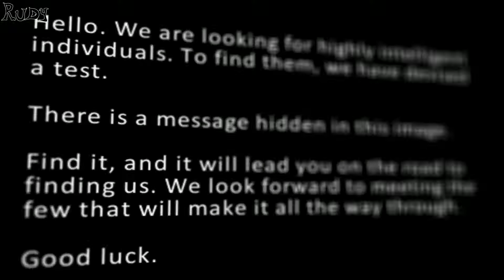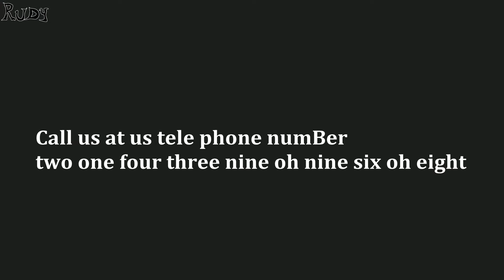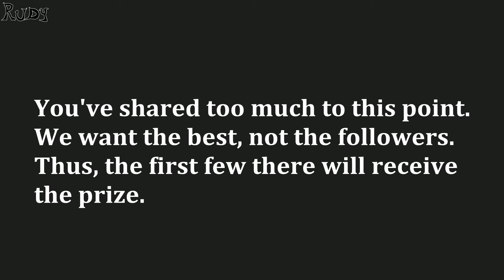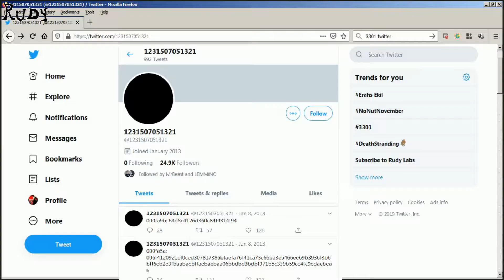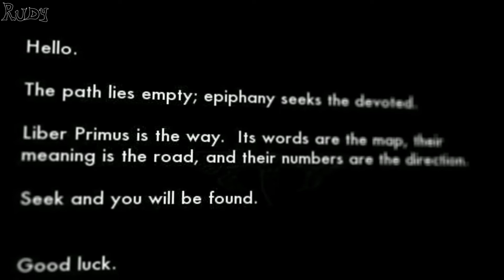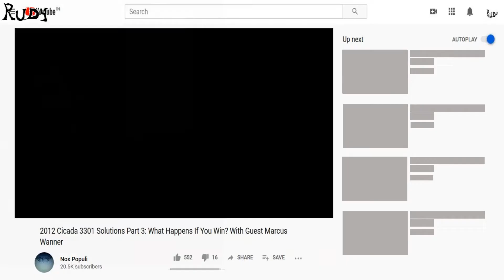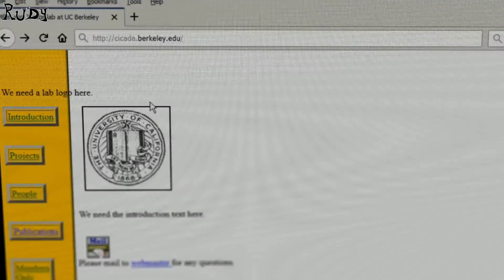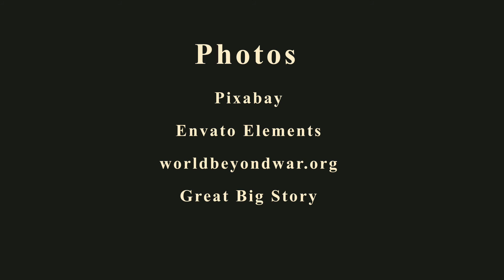Cicada 3301:The most elaborate and mysterious puzzle of the internet age.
Cicada / 3301 is a mysterious organisation that secretly recruit highly inteligeht oinduviduals using internet. This video contain detailed historyand all updates till 2020.